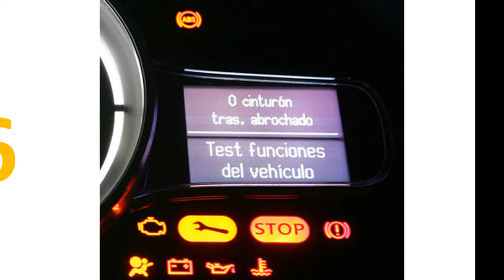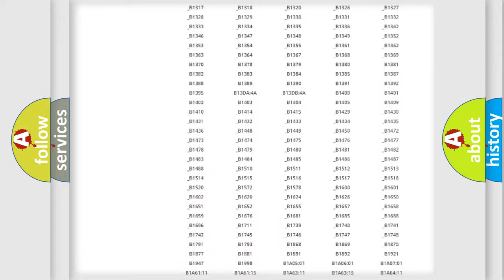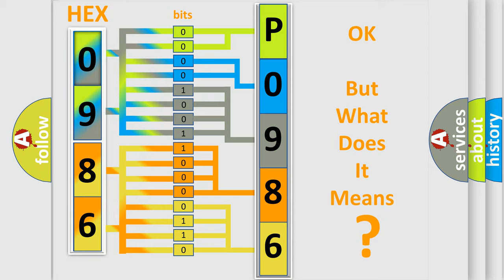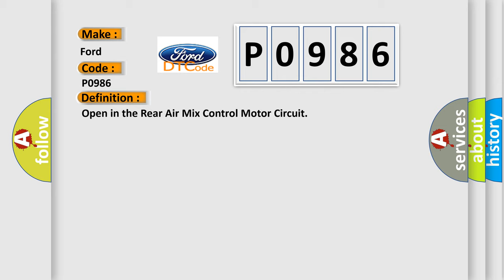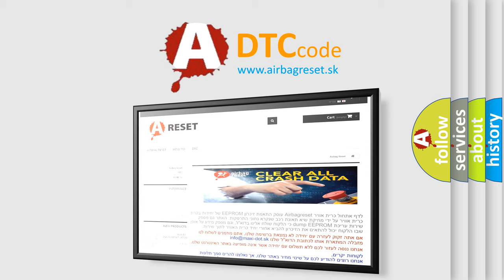DTC Ford P0986 Short Explanation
Contents:
0:21 Basic DTC analysis according to OBD2 protocol standard.
1:48 Insight into programming
2:58 A diagnostically understandable description of the Diagnostic Trouble Code
3:05 Basic error definition

Make:
Ford
Code:
P0986
Definition:
Open in the Rear Air Mix Control Motor Circuit
Description:
Poor communication between the Rear Air Mix Control Motor and the Climate Control Unit ("Open") condition.
Cause:
 Loose wires or poor connections on the Rear Air Mix Control Motor circuit Blown fuse in the main under-hood fuse box Blown fuse in the under-dash fuse or relay box "Open" in the wire(s) between the Climate Control Unit and the Rear Air Mix Control MotorFauty Rear Air Mix Control MotorClimate Control Unit